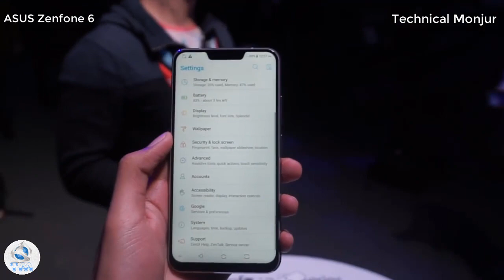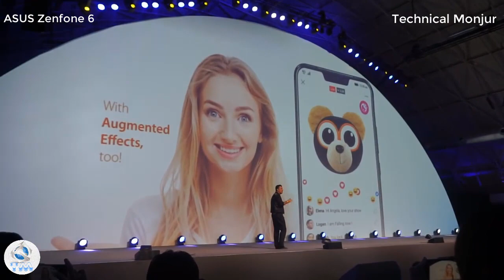Zenfone 6 REAL Prototypes - Hands On Video & Pics leaked from Asus!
REAL Pictures and videos of some Asus protoypes have been leaked, now could this be the new Asus Zenfone 6? Watch and decide for yourself!

Today we look ay 3 awesome looking zenfone 6 prototypes each of which seem to be quite amazing.

The first one has an absolutely unique looking front facing camera and from the renders looks to have a metal frame a and a poly carbonate or glass back.

The second prototype seems to have a rather awkward drop in the screen that I think is the front camera. If this does make it to the final design I would be very curious to see how that one pans out.

And finally we have exclusive hands on video of yet another prototype this one having triple rear cameras.

Overall it seems like Asus is sinking a lot of money and effort into the zenfone 6 design and I hope that they surprise the consumers with a radical new design!